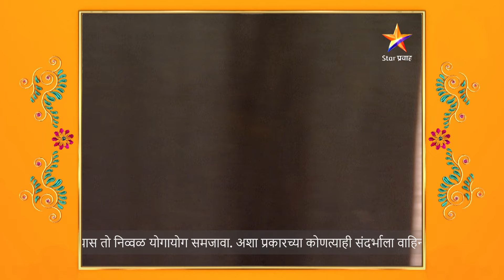Kulaswamini|कुलस्वामिनी | Full Episode 74|सानिकाने राजला मण्याबद्दल माहिती विचारली!